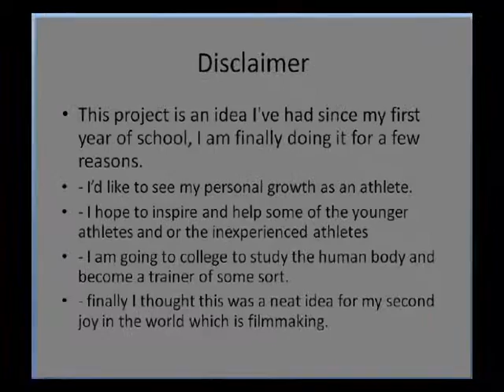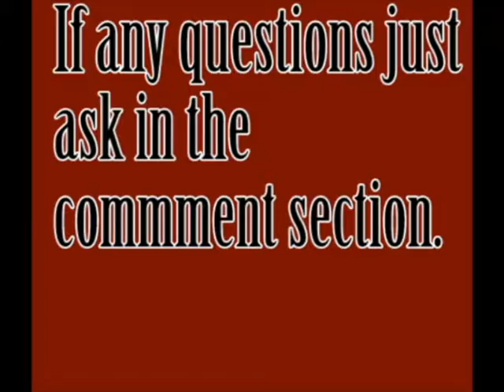Building a better me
Welcome to a new weekly series where Corey show snips of his workouts to show his progression in training and to also help those who need it!